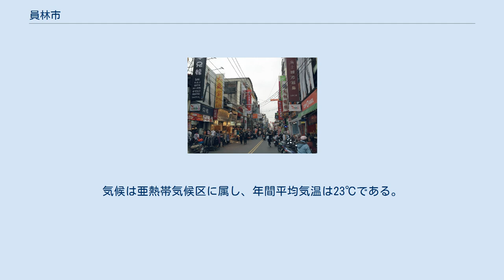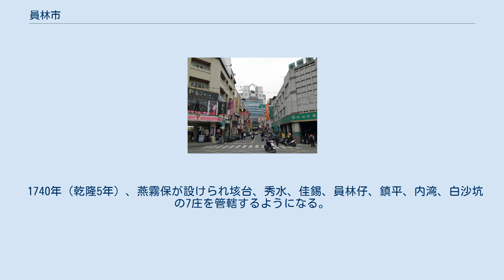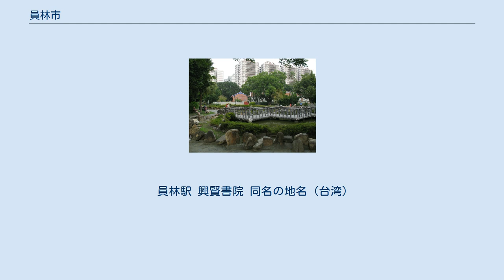員林市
員林市（いんりんし、台南方言:Oân-lîm-chhī）は台湾彰化県の県轄市。
旧称「員林鎮」。
周囲の芬園郷、大村郷、埔心郷、永靖郷、社頭郷、南投県南投市と接する。
 員林市は彰化平原の東部に位置し、南投県との県境にある八卦台地を除き平原により構成されている。
平均海抜は25mである。
気候は亜熱帯気候区に属し、年間平均気温は23℃である。
 員林地区の開発は清代の康熙中期に遡ることができる。
1683年（康熙22年）、水師提督施琅，陸軍提督万正が台湾を攻撃、鄭氏政権を降伏させると、員林は福建省分巡台廈道臺湾府諸羅県に帰属した。
康熙年間には施世榜により厝圳が、黄仕郷で十五庄圳が整備されると、福建省漳州府平和県の曹阿慈、広東嘉應州鎮平県の詹志道、劉延魁、呉三霖、広東潮州府饒平県の黄可九、黄実賢、盧剛直、張應和、張文敞、張剛直、広東恵州府陸豊県の梁文開、梁文挙兄弟などがこの地の開拓に携わった。
 1740年（乾隆5年）、燕霧保が設けられ垓台、秀水、佳錫、員林仔、鎮平、内湾、白沙坑の7庄を管轄するようになる。
燕霧保の街区が員林仔街である。
 下関条約により日本による統治が開始された台湾では行政区の改編が続き、1920年には台中州員林郡員林街と改編された。
戦後は台中県員林区員林鎮となり、1950年に彰化縣員林鎮と改称され現在に至っている。
2015年8月8日に県轄市に昇格。
 員林駅 興賢書院 同名の地名（台湾）